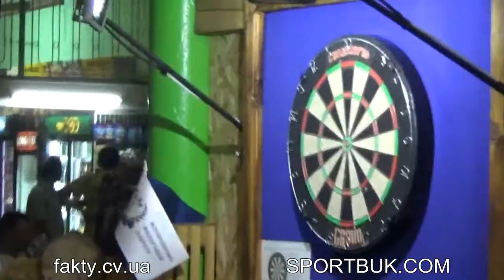Кубок президента з дартсу 2017 (групи)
Чернівці, кафе "Літо", 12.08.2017 р.